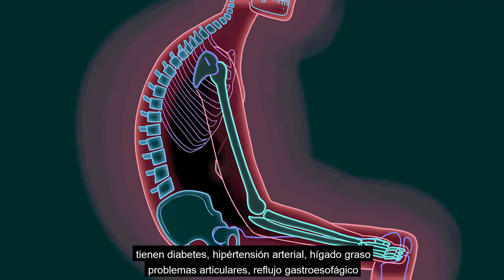Cirujano Bariátrico Dr Max Torres Centro de la Obesidad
Entre los mejores en su industria y muy venerado en la capital de nuestra nación, el Dr. Max Torres es ahora un operador regular en Manta y Portoviejo. La familia JAG da la bienvenida al Dr. Max Torres y al Centro de la Obesidad a nuestra red y se enorgullece de presentarles este nuevo proyecto.

Dr. Max Torres: Cirugía Bariátrica Quito Ecuador, Diabetes Tipo 2, Especialista Cirugía Robótica, CIRUGÍA BARIÁTRICA EN QUITO ECUADOR, Bypass Gástrico, Manga Gástrica.

Única sucursal oficial en Manta del Dr. Max Torres, especialista en obesidad, cirugía metabólica y bariátrica. Bypass o manga gástrica ahora en Manta!